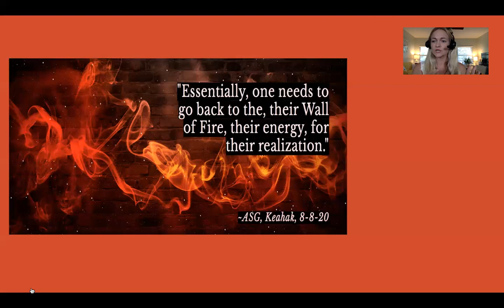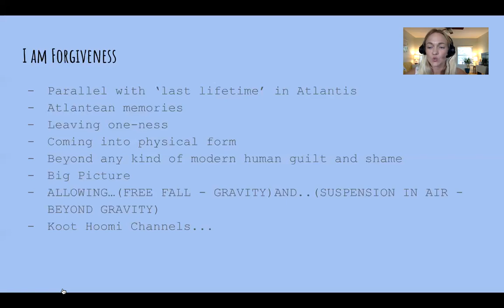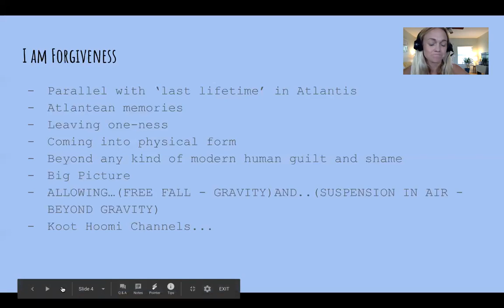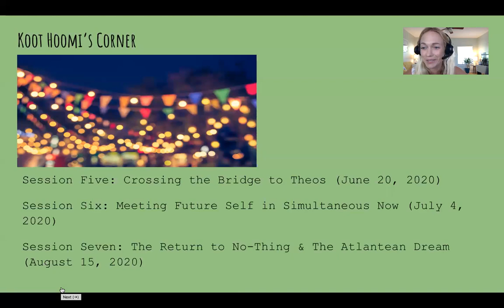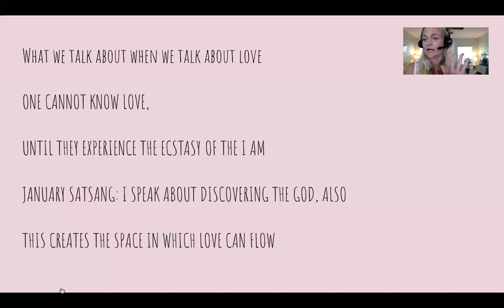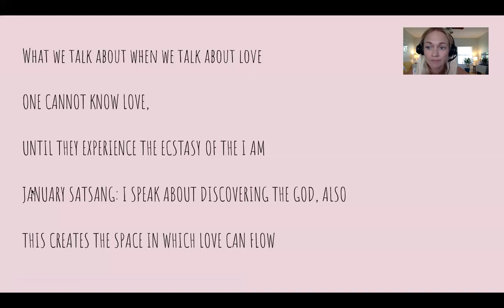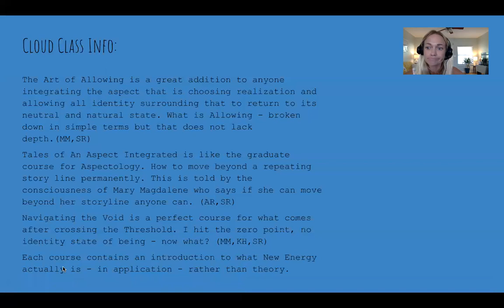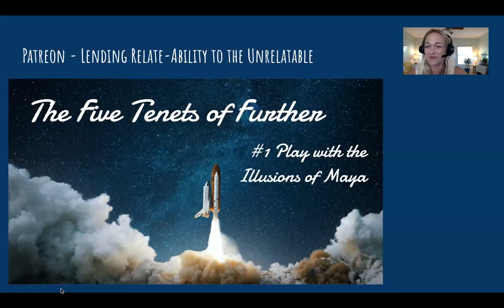September 2020 Satsang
Re-imaging the Wall of Fire; Dissolving limits with a Sparkle in Your Eye; Koot Hoomi updates. Thank you, patrons!